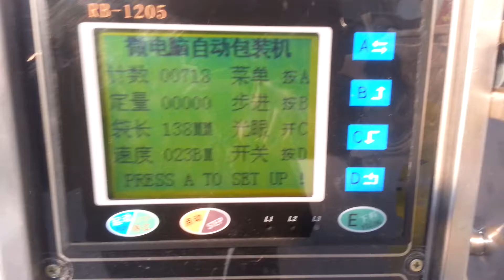Maize powder packing machine small house hold type